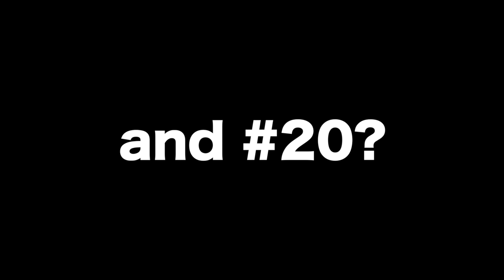20 AMAZING BASS LINES every bassist should know [One take - Play Along Tabs]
Just one take, drum tracks made by myself, 20 riffs you should know. Or you should learn ;)
Play along tabs so you can play with me!

BECOME A PATRON and for only 2$ per month you'll get access to every bass tabs in .pdf .mid and .gpx format as well as my isolated bass tracks and selfmade backing tracks » » »

Gear used:
Fender Jazz Bass American Professional 2018 LH
Audio interface Focusrite Saffire 6 USB
iMac or MacBook Pro - Logic Pro X - Final Cut Pro X - Guitar Pro 7 - Go PlayAlong 4